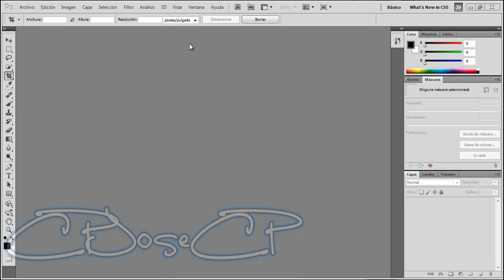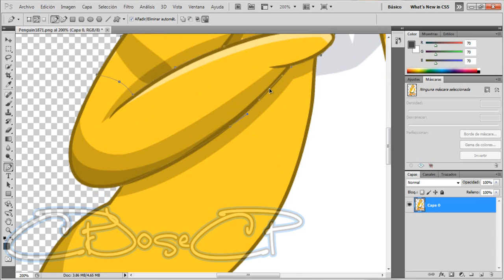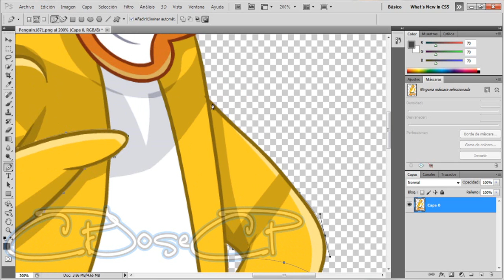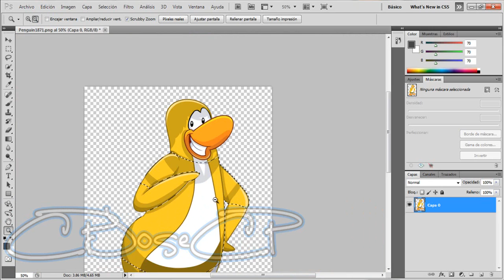Club Penguin Nevisca Tutorial : ¿Como hacer una Camisa para un Pingüino Animado Con Photohop?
¡Hola Pingüi-Youtuberos!

El dia de hoy les enseñare a hacerle una camisa a un pinguino animado,muy facil en photoshop espero les guste ;D

Espero les guste el video,CPJoseCP Se despide adios xD